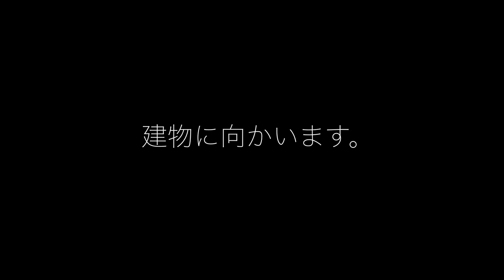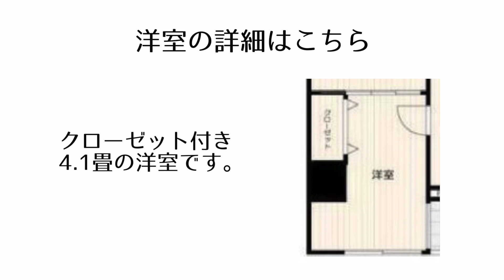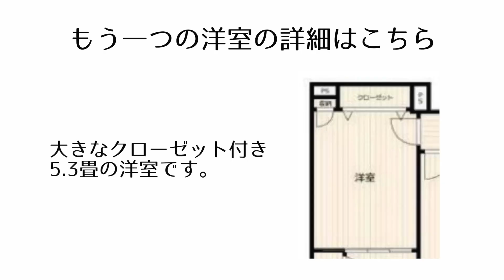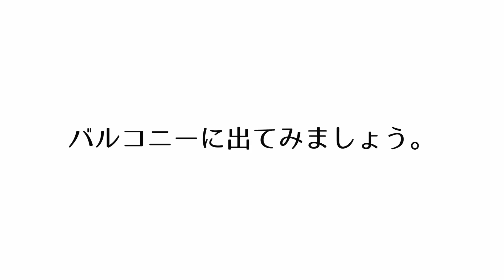【仲介手数料最大無料!!】再開発が進む虎ノ門エリアに建つ・高層高級マンション（初期費用優遇）「コンシェリア新橋マスターズヴィラ」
≪物件概要≫
建物名　コンシェリア新橋マスターズヴィラ
住所　東京都港区西新橋3-11-6

≪募集条件≫
3LDK(51.25㎡)